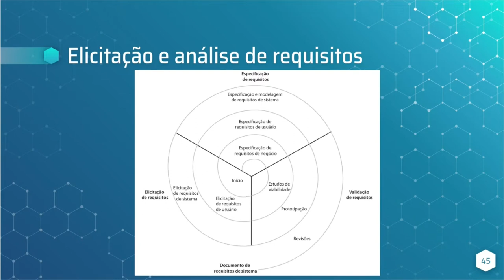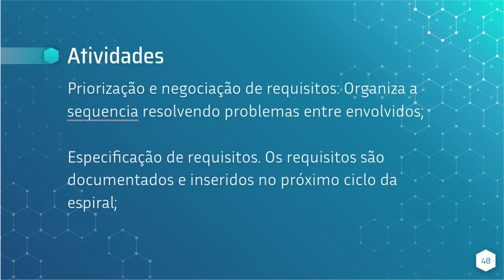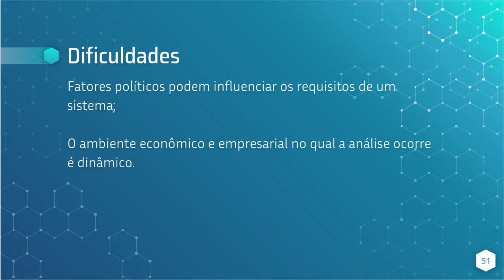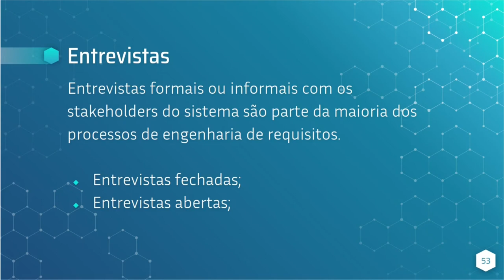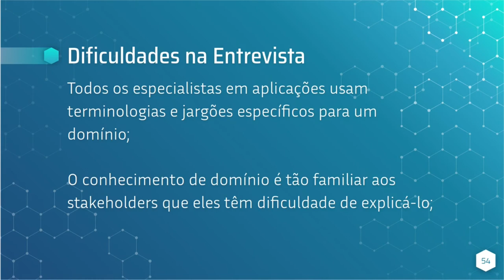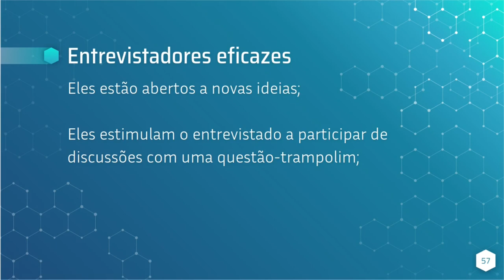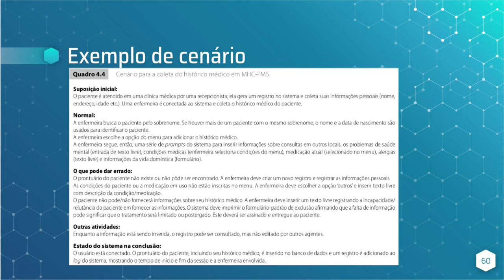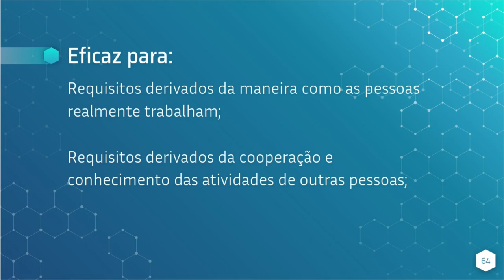Engenharia de Requisitos Cap. 4 Parte 5 - Documento de requisitos de software, Sommerville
Curso de Engenharia de Software - Engenharia de Requisitos

Os requisitos de um sistema são as descrições do que o sistema deve fazer, os serviços que oferece e as restrições a seu funcionamento. Esses requisitos refletem as necessidades dos clientes para um sistema que serve a uma finalidade determinada, como controlar um dispositivo, colocar um pedido ou encontrar informações. O processo de descobrir, analisar, documentar e verificar esses serviços e restrições é chamado engenharia de requisitos (RE, do inglês requirements engineering).

O termo ‘requisito’ não é usado de forma consistente pela indústria de software. Em alguns casos, o requisito é apenas uma declaração abstrata em alto nível de um

Os requisitos funcionais de um sistema descrevem o que ele deve fazer. Eles dependem do tipo de software a ser desenvolvido, de quem são seus possíveis usuários e da abordagem geral adotada pela organização ao escrever os requisitos. Quando expressos como requisitos de usuário, os requisitos funcionais são normalmente descritos de forma abstrata, para serem compreendidos pelos usuários do sistema. No entanto, requisitos de sistema funcionais mais específicos descrevem em detalhes as funções do sistema, suas entradas e saídas, exceções etc.

Os requisitos não funcionais, como o nome sugere, são requisitos que não estão diretamente relacionados com os serviços específicos oferecidos pelo sistema a seus usuários. Eles podem estar relacionados às propriedades emergentes do sistema, como confiabilidade, tempo de resposta e ocupação de área. Uma alternativa a esse cenário seria os requisitos definirem restrições sobre a implementação do sistema, como as capacidades dos dispositivos de E/S ou as representações de dados usadas nas interfaces com outros sistemas.

O documento de requisitos de software, às vezes chamado Especificação de Requisitos de Software (SRS — do inglês Software Requirements Specification), é uma declaração oficial de o que os desenvolvedores do sistema devem implementar. Deve incluir tanto os requisitos de usuário para um sistema quanto uma especificação detalhada dos requisitos de sistema. Em alguns casos, os requisitos de usuário e de sistema são integrados em uma única descrição. Em outros, os requisitos de usuário são definidos em uma introdução à especificação de requisitos de sistema. Se houver um grande número de requisitos, os requisitos detalhados de sistema podem ser apresentados
em um documento separado.

Documentos de requisitos são essenciais quando um contratante externo está desenvolvendo o sistema de software. Entretanto, os métodos ágeis de desenvolvimento argumentam que os requisitos mudam tão rapidamente que um documento de requisitos já está ultrapassado assim que termina de ser escrito. Portanto, o esforço é, em grande parte, desperdiçado. Em vez de um documento formal, abordagens como a Extreme Programming (BECK, 1999) coletam os requisitos de usuário de forma incremental e escrevem-nos em cartões como estórias de usuário. O usuário então prioriza os requisitos para implementação no próximo incremento do sistema.

Acredito que essa seja uma boa abordagem para os sistemas de negócio em que os requisitos são instáveis. No entanto, penso que ainda é útil escrever um pequeno documento de apoio no qual estejam definidos os requisitos de negócio e de confiança para o sistema; quando o foco está nos requisitos funcionais dos próximos releases do sistema, é fácil nos esquecermos dos requisitos que se aplicam ao sistema como um todo.

O documento de requisitos tem um conjunto diversificado de usuários, que vão desde a alta administração da organização que está pagando pelo sistema até os engenheiros responsáveis pelo desenvolvimento do software.

A diversidade de possíveis usuários é um indicativo de que o documento de requisitos precisa ser um compromisso com a comunicação dos requisitos para os clientes, a definição dos requisitos em detalhes precisos para os desenvolvedores e testadores e a inclusão de informações sobre a possível evolução do sistema.

Informações sobre mudanças previstas podem ajudar os projetistas de sistema a evitar decisões de projeto restritivas, além de ajudar os engenheiros de manutenção de sistema que precisam adaptar o sistema aos novos requisitos.